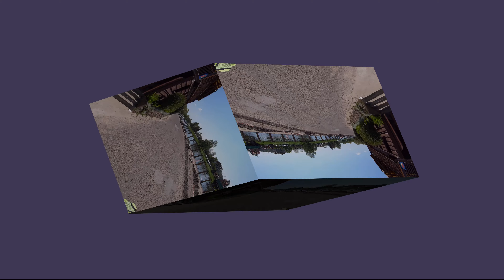THE BEGINNING OF BIKING SEASON 2020